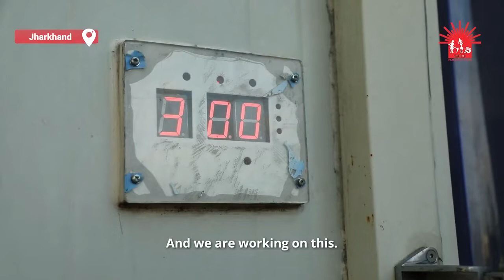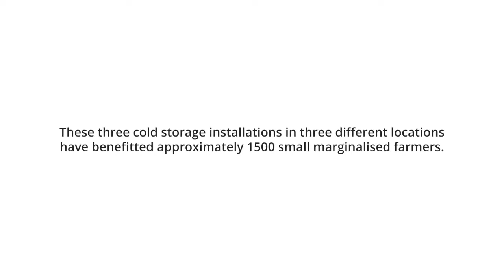Voices from the Field on Solar Cold Storages